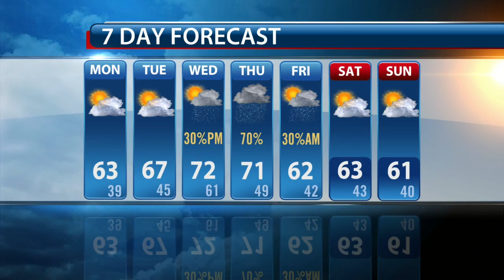Lelan's Afternoon Forecast: Monday, March 28, 2016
Lelan Statom's afternoon forecast for Monday, March 28, 2016.